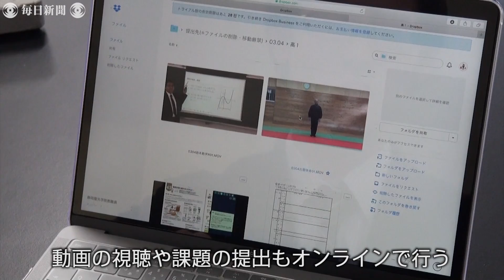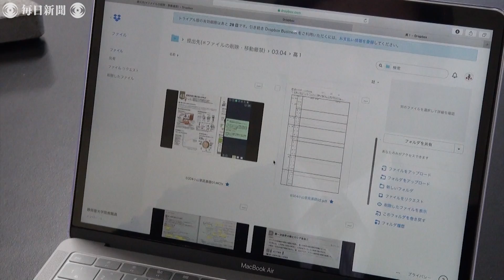「ちゃんと勉強してた」一斉休校でオンライン授業 静岡聖光学院中・高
新型コロナウイルスの広がりで全国の学校で臨時休校が続く中、2日から休校している静岡市駿河区の静岡聖光学院中・高では、全生徒458人が、学校から支給されたタブレット端末を使ったオンライン授業に参加している。【撮影・手塚耕一郎】2020年3月5日公開